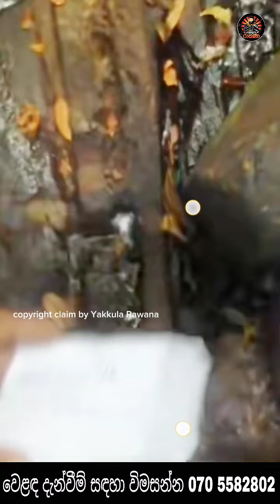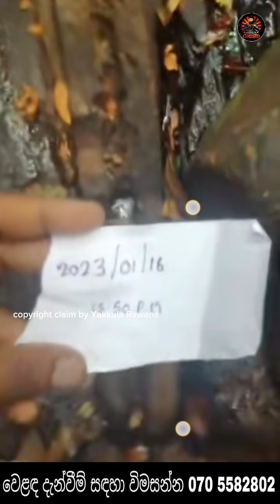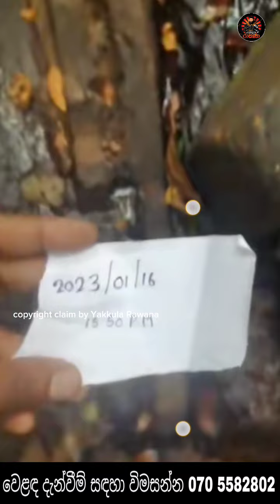තැඹිලි ගෙඩිය නිධන් සලකුණ සමග තවත් නිධන් සලකුණු දෙකක් ගැන දැනගන්න nidan - Yakkula Rawana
🤜Yakkula Rawana🤛
Hello friends😍

තැඹිලි ගෙඩිය නිධන් සලකුණ සමග තවත් නිධන් සලකුණු දෙකක් ගැන දැනගන්න | nidan wasthu | nidan salakunu | nidan - Yakkula Rawana

👉 includes
1 නිධාන
2 අභිරහස් ගුහාව
3 ශ්‍රී ලංකාවේ ඉතිහාසය

- Like කරන්න,
- Share කරන්න,
-Comment කරන්න.
     Thanks💖👍🙏